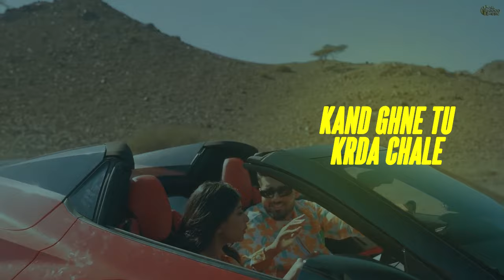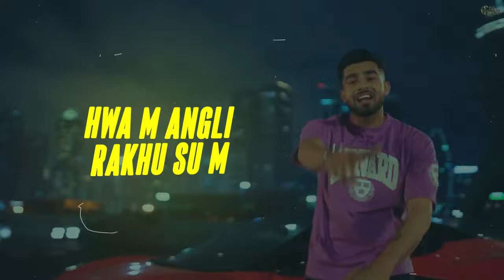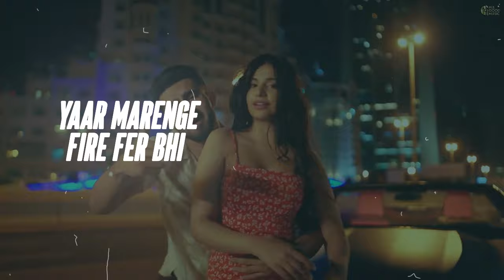LYRICAL Video : Gaadi Nuye Chalegi | @rmaan Komal C ​| Billa Sonipat Ala | New Haryanvi Song 2023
"Team All Good" & "All Good Music" presents a "New Haryanvi Song 2023" named "Gaadi Nuye Chalegi" in Voice of "R Maan" again after "System Pe System". This "Latest Haryanvi Song" of the year "2023" is penned and composed by "Billa Sonipat Ala" in music direction of "Deepty".

Audio - Visual Credits :

Title : Gaadi Nuye Chalegi
Singer : R Maan , Komal Chaudhary
Female lead :Sarah Khatri
Makup : Maria Zahid
Lyrics/ Composer : Billa Sonipat Ala
Music Composer :  Deepty

Director :  Ricky Rapria/ Shekhar Salaria
Dop : Tanveer
Production : Akshay Kapoor (Dubai)
Edit & DI : Mr. Editor
Publicity Design : Uncanny  Designs
Project By : Ricky Rapria
Reels Promotion : Tinka Reels
Producer- Ricky Rapria

Label : All Good Music
Digital MGMT : Soft Stone Media

Lyrics & Voice Tags :

Gt road pe chale gaadi
Nam chale gudgame m
Limit m rehle hero na ban
Chod de chore drame ne
Koye drama hona ni
mahoul ksutta krdunga
M tail lgau aslyan k
Tu Beth k goli ghaleggi
Mahri Gadi nuye challegi
Gadi nuye challegi
Yaar marenge fire fer bhi
Gadi nuye chalegi

Kand ghne tu krda chale
Ghtna ek se kal kri
Hwa m angli rakhu su m
Gadi udta teer  meri
Drle thoda albada te maar ksutti kha jyaga
Bhola baba gel meri chora duniya pe chha jyaga
Parshasan te bch na pave
Ghal hathkadi lejange
Je isa hogya mdm ji
Shream goliyan chalengi
Gadi nuye challegi
Gadi nuye chalegi

Kyi kwe the tera tym jaliya
Tu bta krn k aya h
Uda dyunga meri lehr dekh
Tere yaar ne tender thaya se
24 ghnte gel rwe tere
Chora vo b chala se
Maana maana khya kre
Billa sonipat ala re
Krega kuch– toh ulta lage
Bat teri ghni gehri se
Agya chora role m
Apne market sari hallegi
Gadi nuye challegi
Gadi nuye chalegi

GAADI NUYE CHALEGI (official video) R Maan | Komal C | Billa Sonipat Ala | New Haryanvi Song 2023